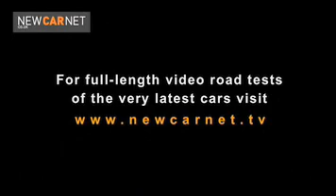Saab 9-5 BioPower.flv